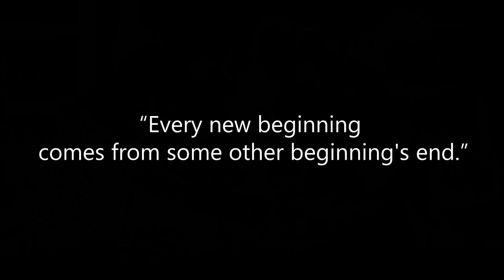Coffee Class - Farewell- Ashish Shrestha | Pokhara Nepal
Coffee Training In Nepal
Barista Training In Nepal
This Video contain practice session of Barista Training.